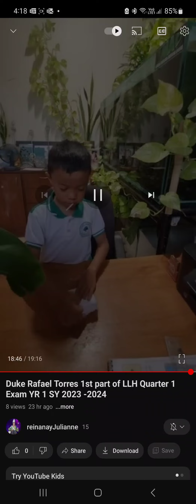Q1 Yr1 LLH Character Education exam Duke Torres